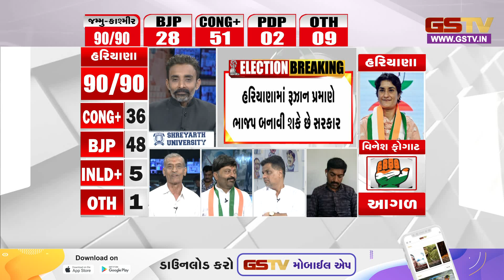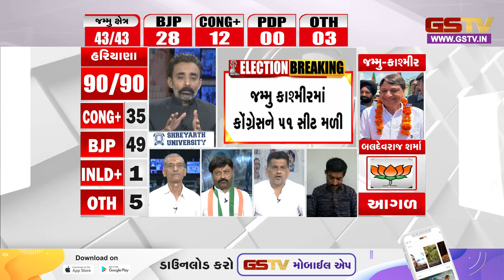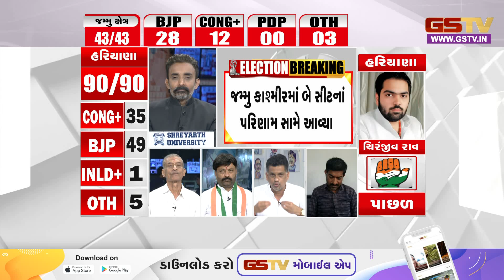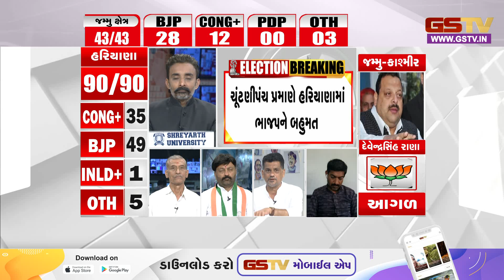ELECTION BREAKING: હરિયાણામાં કોણ મારશે બાજી ? જુઓ GSTV ની વિશેષ ચર્ચા